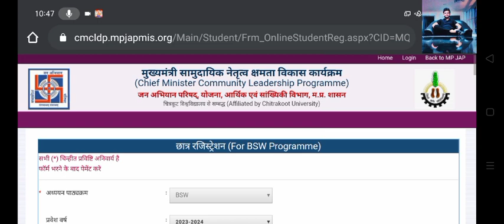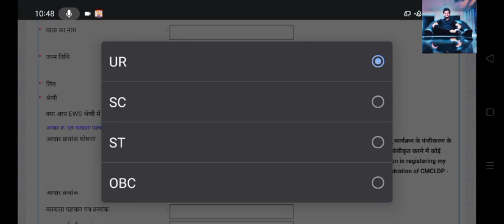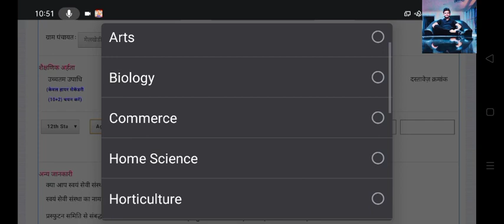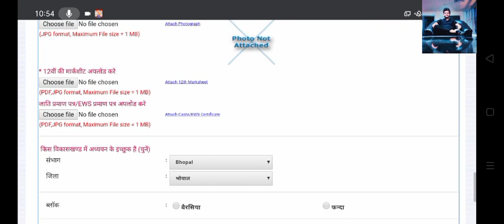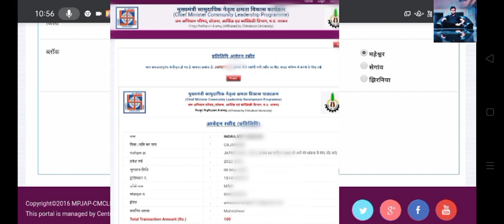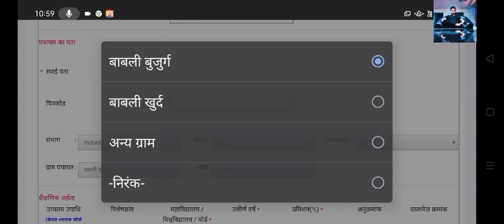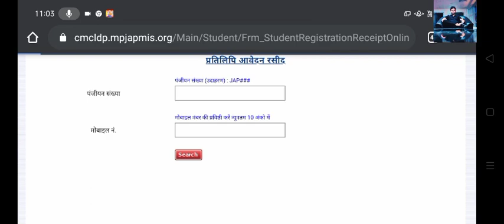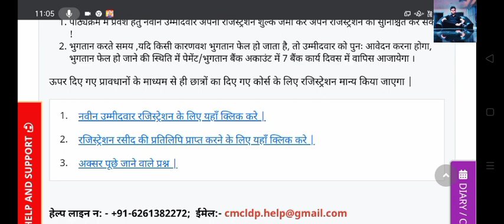CMCLDP BSW/MSW Admission 2023-24//घर बैठे डिग्री कॉलेज सरकारी मान्यता प्राप्त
Hello Friends

Cmcldp BSW/MSW Registration ke baad 100 Rupees ki fees Paid Karni Hogi . eski baad aap Print out Download kar lena. Allotment List Aayegi Us Time Aap ko 1 mahine ke aandar Admission Confirm ke liye BSW Student ko 2450 rupe fees Paid karna hoga. MSW Student ko 3250 rupe 2 kisto me payment karna hoga.

Kisi bhi samasya ke liye helpline number par sampark Karen

Indrajeet Awasiya